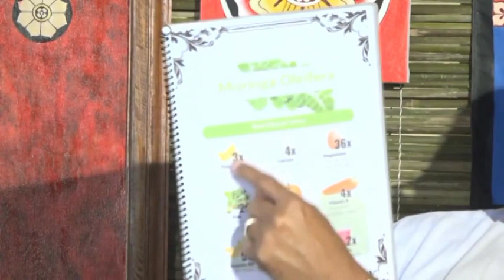ලෝකෙටම මුරුංගා කවන අපේ " මන්නා "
Manna International